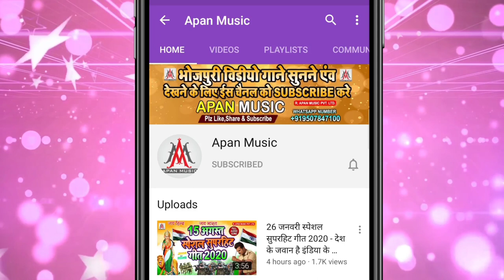होली स्पेशल पटेल जी शानदार सॉन्ग | Choli Me Rangwa Dalale Ba Patel Ji Pakar Ke | Rupesh Rashila holi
►Song : Choli Me Rangwa Dalale Ba Patel Ji Pakar Ke
►Singer : Rupesh Rashila
►Lyrics : Bhuar Baba
►Recording : Apan Music Digital Recording Studio
►Video Director :
►Company/ Label :- Apan Music Pvt Ltd
►Copyright : Apan_Music